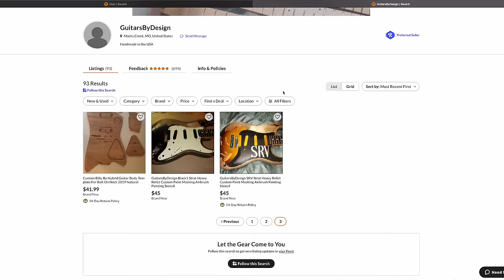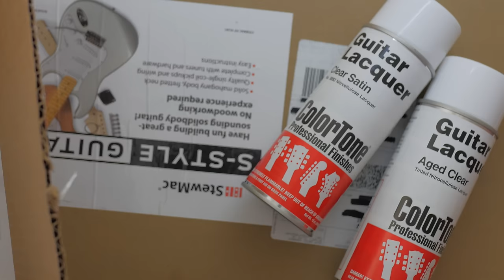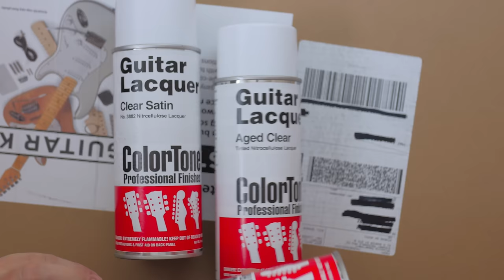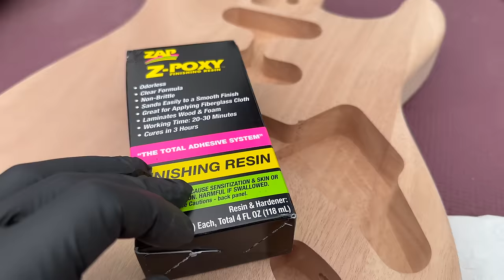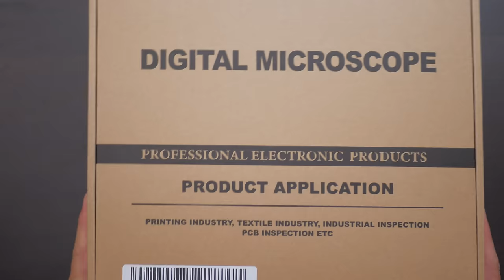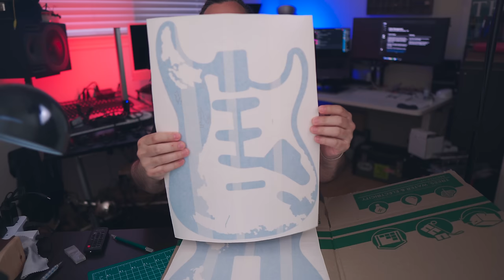Using a Stencil to Relic a Guitar - Easiest Way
Let's try a new process to relic a guitar using a painting mask stencil that we apply prior to painting. We’ll try this out on a Stew Mac S-Style guitar kit.

Minwax Dark Walnut Stain
Z-Poxy Finishing Resin
Epoxy Mixing Cups
Lacquer thinner
Satin Nitro
White Vinyl Sealer
Aged Clear
Tack cloth
Andonstar AD246S-M HDMI Digital Microscope

All Music Composed by Mark Gutierrez